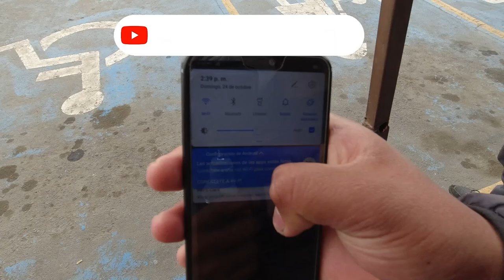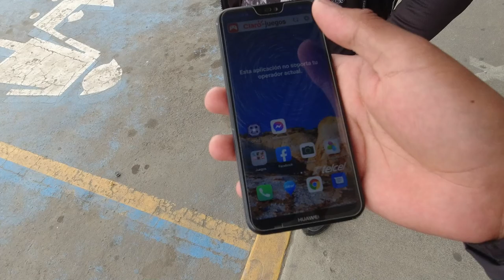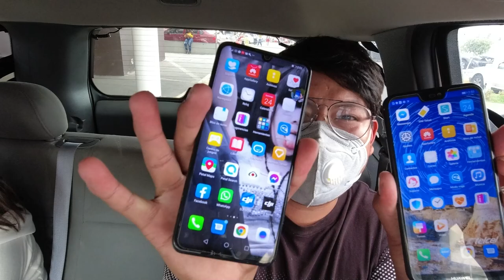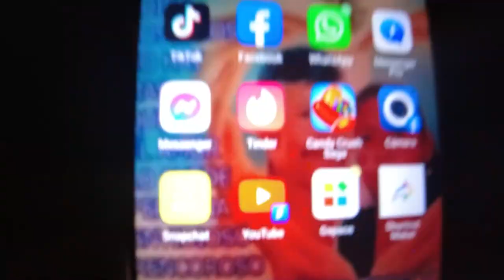COMPRAR POR FACEBOOCK ES UN ROBO? COMPRAMOS UN CELULAR Y ESTO PASO MARKETPLACE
Sean bienvenidos a un a nueva aventura

CONVIÉRTETE EN COLABORADOR DE EL CANAL Y OPTEN ALGUNOS BENEFICIOS

CONTACTO
Negocios y colaboraciones etc.